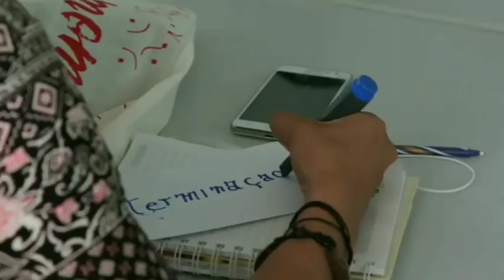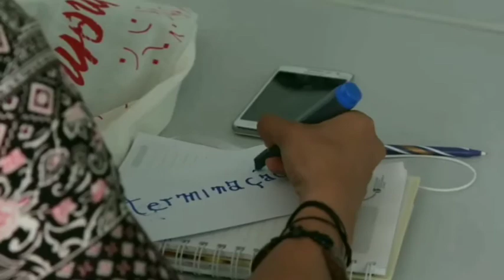DIA INTERNACIONAL DA MULHER INDÍGENA (5 DE SETEMBRO)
É com enorme satisfação que oferecemos este vídeo a todas as mulheres indígenas em comemoração a este dia memorável.

Dedicamos este vídeo a todas as mulheres e as nossas representatividades femininas.

♀️Dona Helena Coutinho Tupinikim: Símbolo de luta, demarcação, resistência e cultura Tupinikim.

♀️Joênia Wapichana @joeniawapichana : Primeira deputada, advogada feminina.

♀️Sônia Guajajara @guajajarasonia : Líder indígena, formada em Letras e Enfermagem, especialista em Educação especial, Coordenadora das Organizações e Articulações dos Povos Indígenas do Maranhão (Coapima), Coordenadora das Organizações Indígenas da Amazônia Brasileira (Coiab) e a da Articulação dos Povos Indígenas do Brasil @apiboficial

♀️Célia Xacriabá @celia.xakriaba : Professora e ativista indígena e doutoranda em Antropologia pela UFMG

♀️Aline Kayapó @panhonka : Escritora, Ativista e Graduanda em Direito.

♀️ Josi Tupinikim @jositupinikim : Militante, Ativista e representante do povo tupinikim.

♀️ Kaê Guajajara @kaeguajajara : Artista e cantora indígena.

♀️ Molina @molina.ela : Primeira estilista indígena

♀️ Katu Mirim @katumirim : Artista, militante, cantora e ativista indígena.

♀️ We'ena Tikuna @weena_tikuna
: Ativista, nutricionista, cantora e artista indígena

♀️Djuena Tikuna @djuena_tikuna : Cantora indígena

♀️ Myrian Krexu @myrianveloso : Médica Residente de Cirurgia Cardíaca e ativista indígena.

♀️ Laís Tupinambá @laiseduardatupinamba : Graduanda em Bi Humanidades, militante e ativista da juventude indígena

♀️ Marilza Keret'xu @aldeiatematicaturismo : Anciã Guarani e ancestral da cultura Guarani

♀️ Djanira Krenak: Uma das últimas falantes da língua materna.

♀️ Pietra Kuawá Apurinã @pietradolamita :Artista educadora e antropóloga

♀️Ariene Susui Wapichana @ariene_susui
: Ativista indígena, jornalista e embaixadora

♀️ Luana Kaingang @luanakaingang : Militante indígena